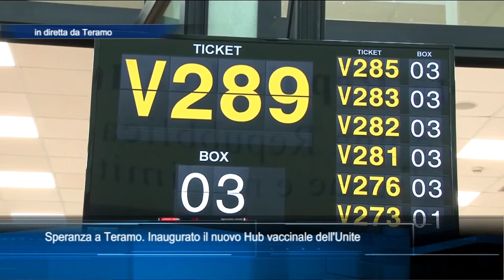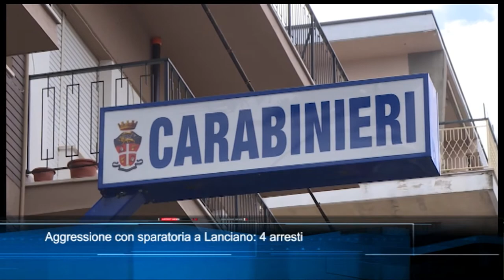TgSei edizione delle 14 di lunedì 19 aprile 2021